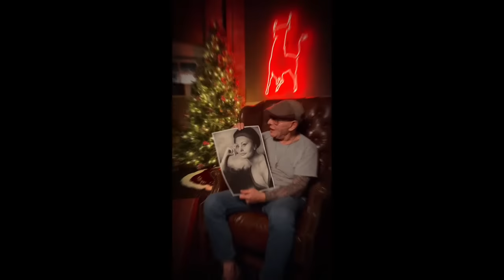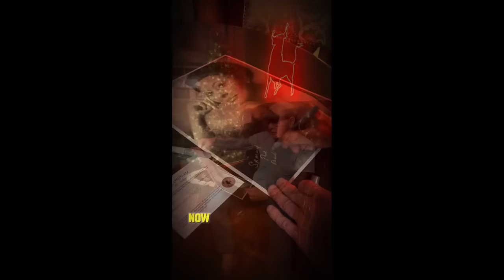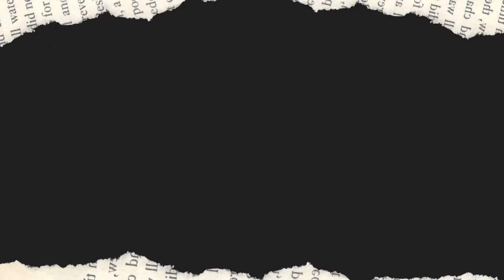🔴 LIVE 🔴 Stories from SammyTheBull | EP. 49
Join Sammy this week to hear what it was like to celebrate during a Gravano Thanksgiving , questions about Anthony Senter being released, business advice, the difference between a driver and a bodyguard, Sammy's thoughts on Joey Merlino, and much more!

to purchase the Sophia Loren Portrait!
They're going fast!